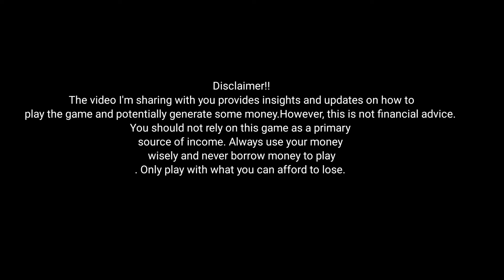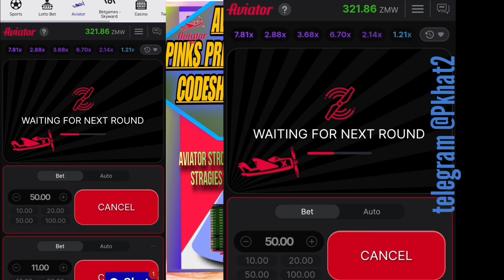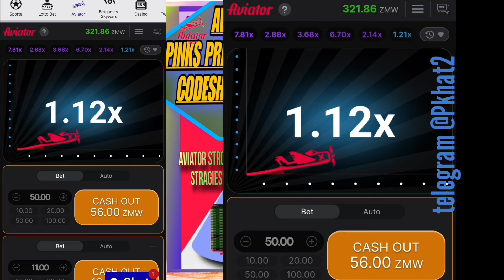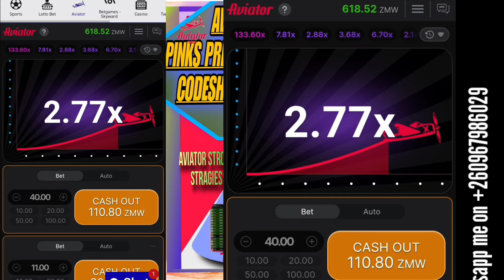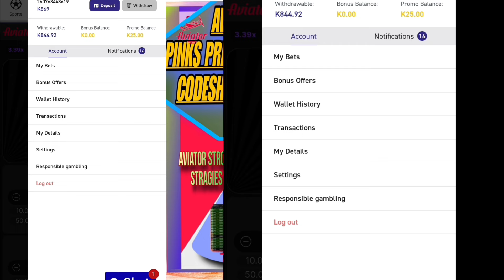how to play aviator game on purple train strategy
In this video, I’ll be demonstrating how to play the Aviator game using my unique Purple Trend strategies. You’ll learn how to minimize losses by focusing only on Purple multipliers like 2x and 3x. Through the VIP membership, you’ll gain access to exclusive lessons and strategies to improve your gameplay. Please note, I do not sell Aviator predictors; my focus is on teaching people how to play the game and providing account management services based on individual agreements.